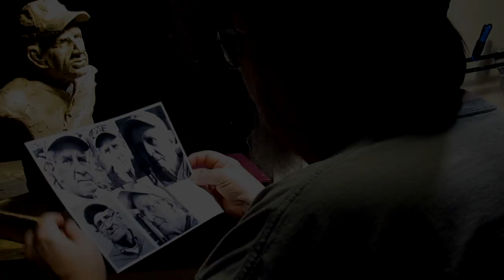Back in the Studio